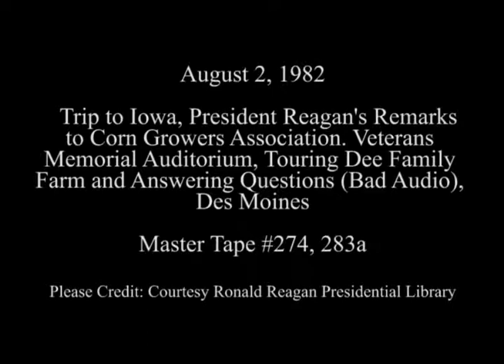President Reagan's Remarks to Corn Growers Association on August 2, 1982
Full Title: President Reagan's Remarks Remarks at the Annual Convention of the National Corn Growers Association. President Reagan touring Dee Family Farm, views of pigs, eating ice cream and answering Press questions in Des Moines, Iowa on August 2, 1982

Access Restriction(s):Unrestricted
Use Restriction(s):Unrestricted